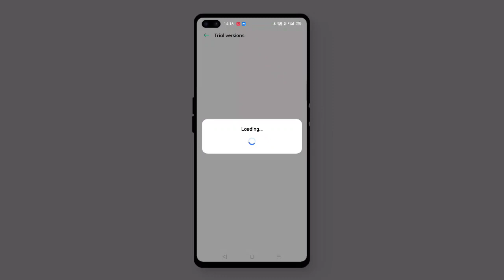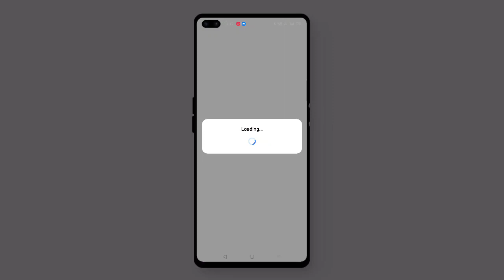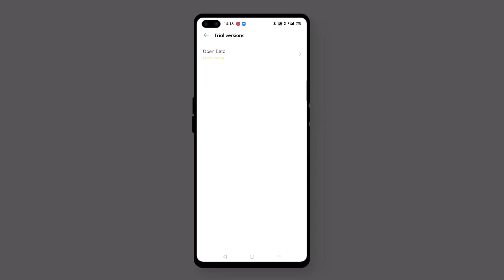Realme 6 pro open beta application"under review" solution. Accept/reject. Kab milega update .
realme 6 pro android 11 update
realme early access update under review solution
realme early access application rejected
realme X2 pro March update
realme Narzo 20 pro March updates
realme C15 Qualcomm edition android 11 update
realme c3 android 11 update
realme Narzo android 11 update
Fix camera issue

join us
Technical Divyang Official